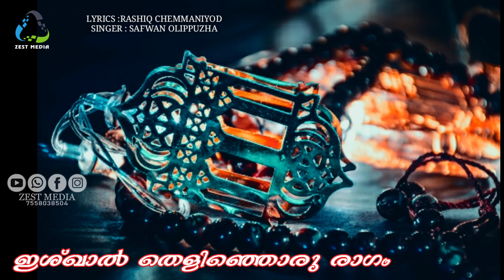ആലമിൽ റോജ സിറാജ..... NEW MADH SONG| SAFVAN OLIPPUZHA |RASHIQ CHEMMANIYOD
@malayalam madh songs,
@madh songs malayalam,
@madh ganangal,
@ islamic devotional songs,
@muslim devotional songs,
@muslim songs,
@ islamic devotional songs malayalam,
@madh songs 2021,
@ new song,
@new islamic song,
@latest malayalam islamic song,
@madh ganam malayalam,
@devotional song, superhit malayalam islamic @songs,
 @devotional hits,
 @muslim songs malayalam,
@islamic madh song,
@Non Stop Madh Songs,